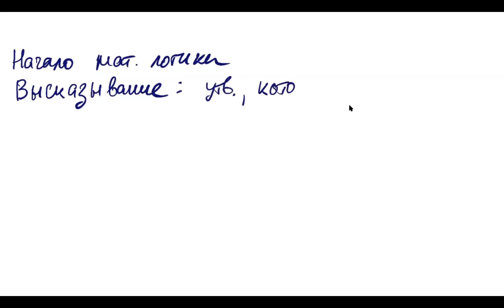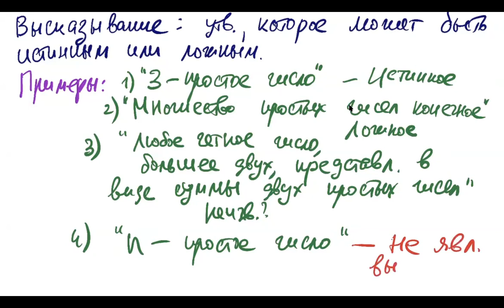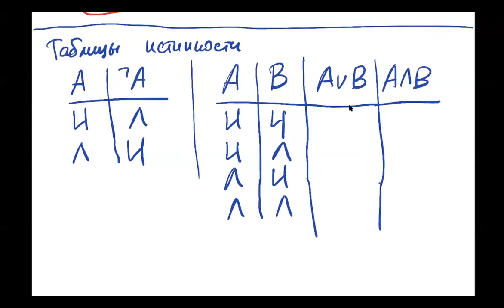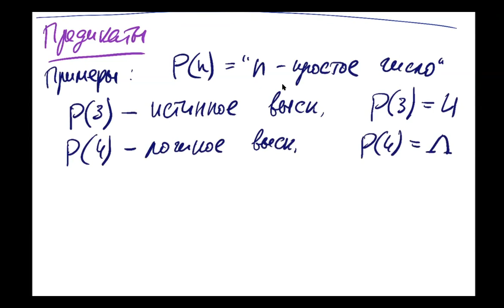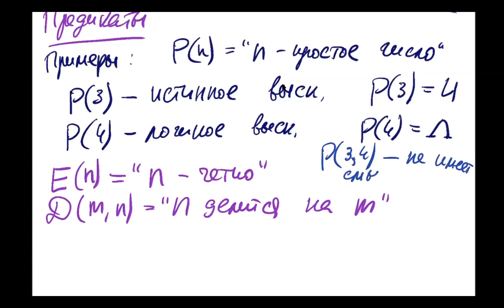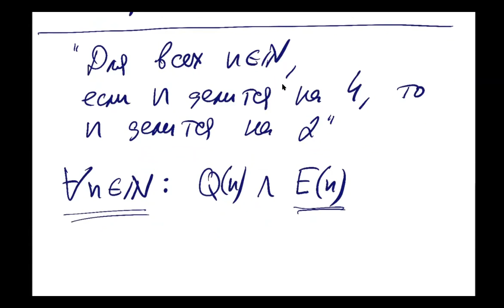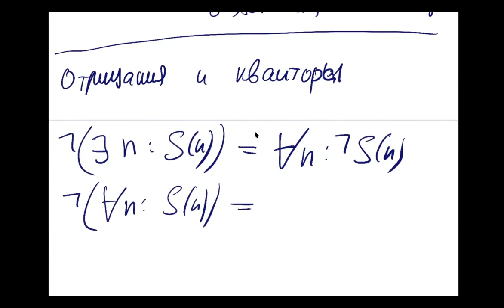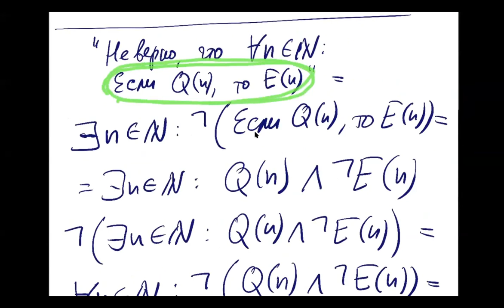2. Введение в математическую логику. (Математический анализ 1, ВШЭ-РЭШ, 2021-09-03)